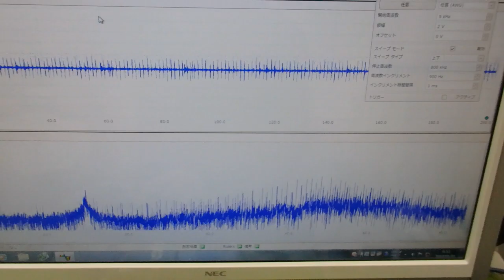‹メガヘルツ›の超音波発振制御技術 ultrasonic-labo